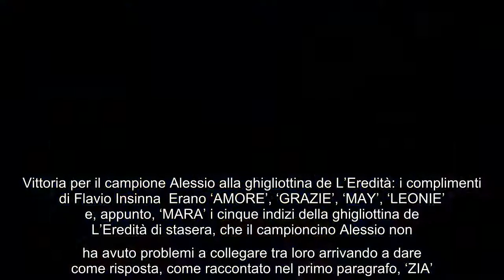L'Eredità, ancora una vittoria alla ghigliottina per il campioncino: la risposta era legata a Mara V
L'Eredità, ancora una vittoria alla ghigliottina per il campioncino: la risposta era legata a Mara Venier Non poteva concludersi meglio la puntata de